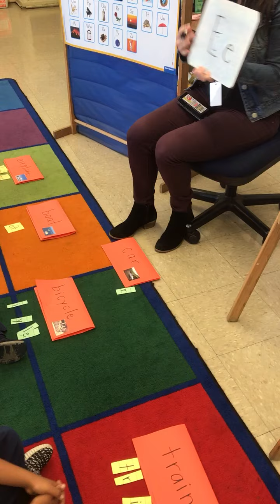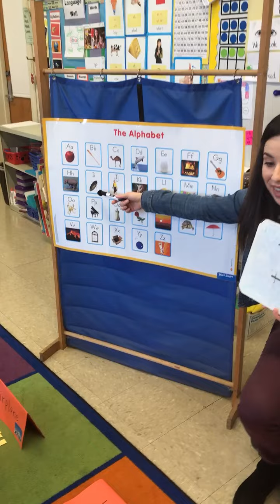Letters and Sounds Lesson Sample Larissa Ballardo